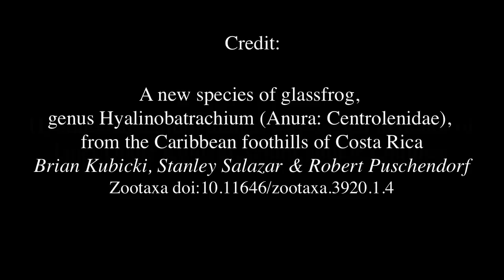Hyalinobatrachium dianae - Kermit like glass frog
A new species of glass frog (Centrolenidae) was discovered in Costa Rica: Hyalinobatrachium dianae - Diane’s bare-hearted glassfrog. Hyalinobatrachium dianae was named in honor of Janet Diane Kubicki, senior author’s mother.

Credit:
A new species of glassfrog, genus Hyalinobatrachium (Anura: Centrolenidae), from the Caribbean foothills of Costa Rica
Brian Kubicki, Stanley Salazar & Robert Puschendorf
Zootaxa doi:10.11646/zootaxa.3920.1.4